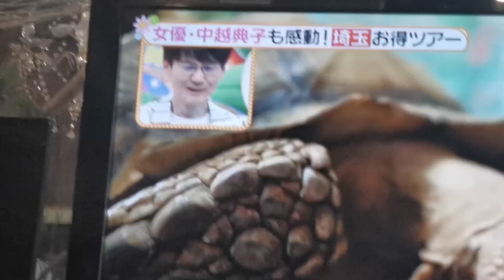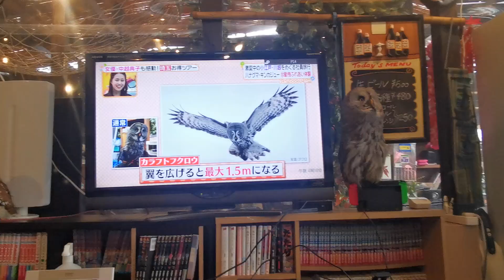ヒルナンデスでBambooPalmが紹介されました｜Appeared on Nippon Television! 【アザラシとふれあえる店バンブーパーム 】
2020年3月2日放送のヒルナンデスにバンブーパームが出ました＾＾
Appeared on Nippon Television!

オープニングでハナグマのカイトが出てきました！

出演者　EXILE　関口メンディーさん　ココリコ
女優　中越紀子さん　四千頭身

キンカジュー　ハナグマ　ショウガラゴ　フェネックキツネ　プレーリードック　ゴマフアザラシ　フクロウ　ハヤブサ　等まだまだ沢山の動物達が皆様を癒します。

BambooPalmは貸切バーベキューも出来、さらに酸素カプセルや、大きな貸切プールもあります。今後安心、安全、受付対面不要でご利用出来る形を実現していきます。
また、BambooPalm ネット動物園を開園いたしました。

リアルタイムのライブ配信でゴマフアザラシの餌やりなど、楽しい時間を提供致します！

埼玉県川越市のアザラシとふれあえる店「バンブーパーム」